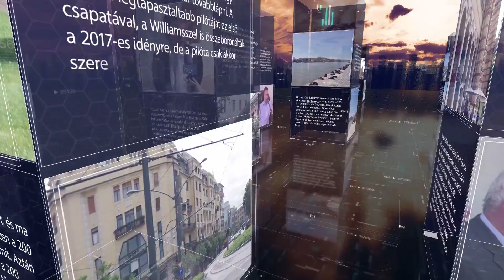PIRKADAT: Szabó Stein Imre